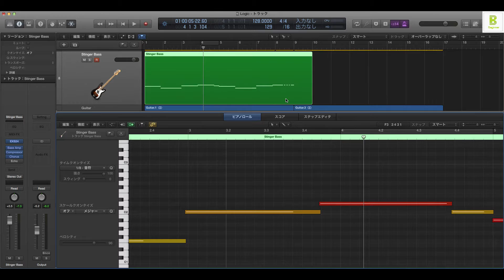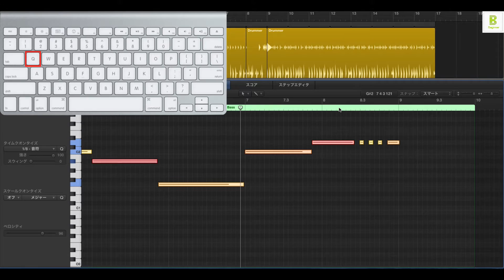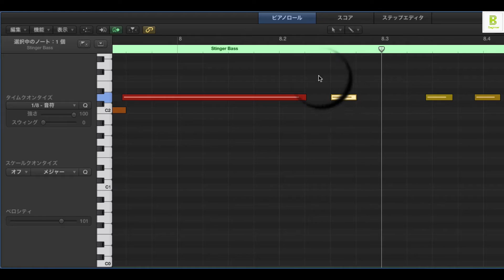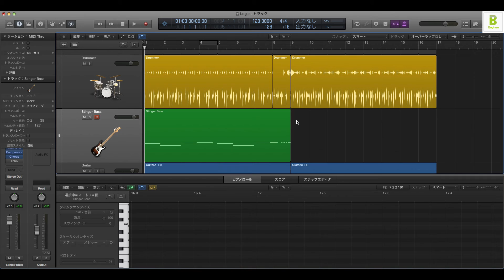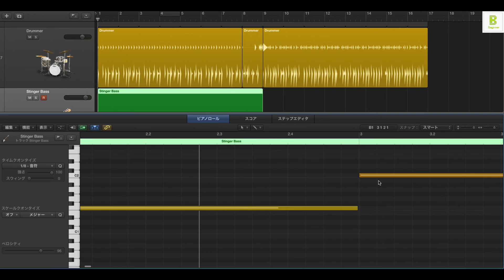Logic Pro X 初心者講座 ㉓ クオンタイズ（Sleepfreaks DTMスクール）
Logicビギナー講座、第23弾は、クオンタイズについて解説致します。